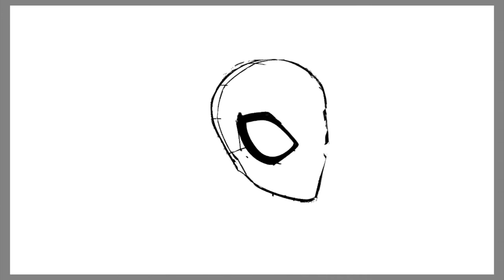Spiderman Coloring Pages | Timelapse Video | Defqwop - Say The Word (feat. The Ruins) [NCS Release]